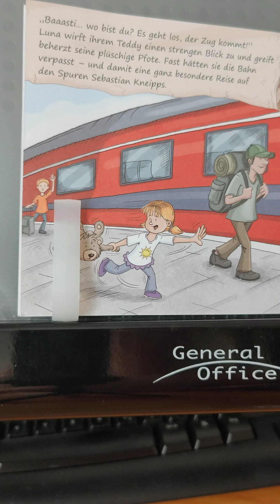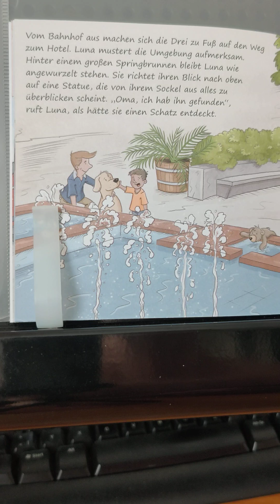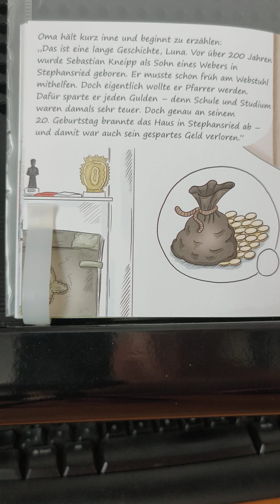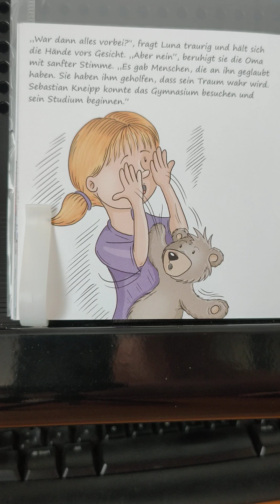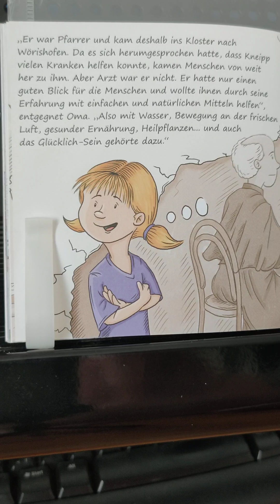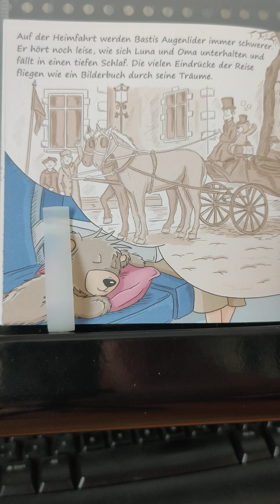Luna & Basti auf Sebastian Kneips Spuren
Luna & Basti auf Sebastian Kneips Spuren von Thurid Leinich
Kneipp-Verlag